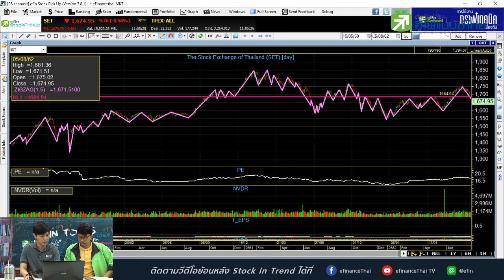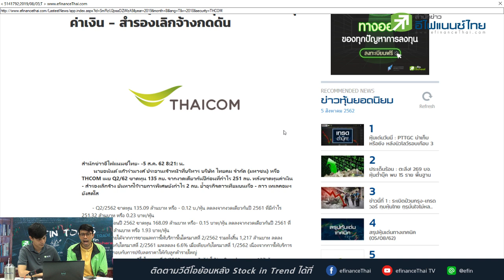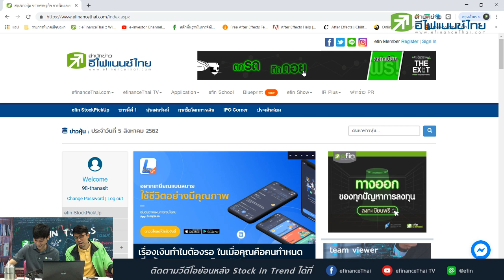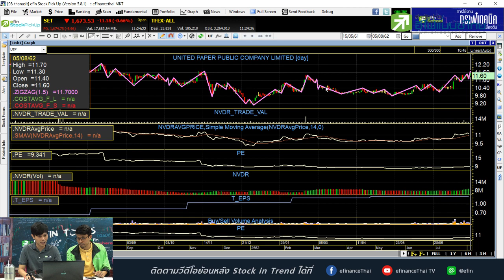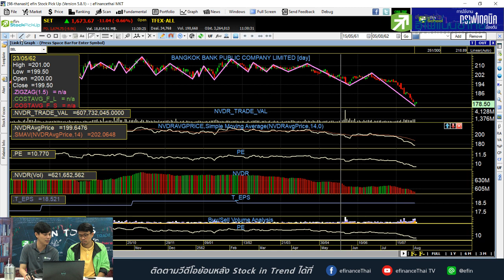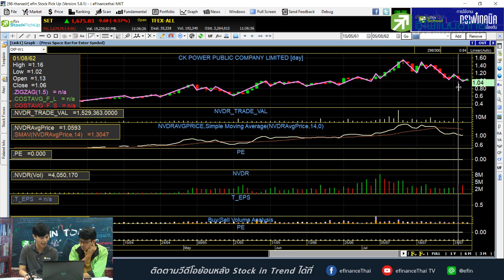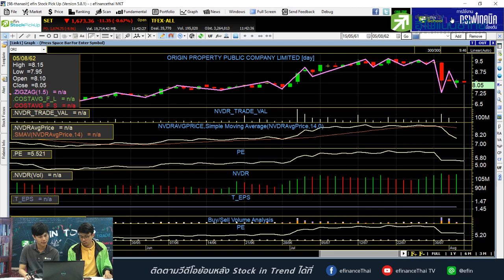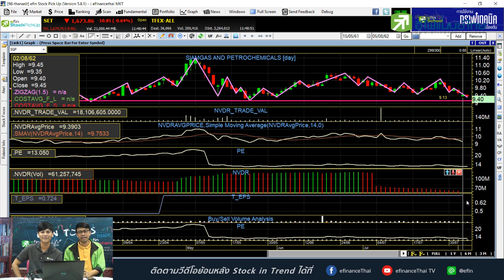ระเบิดจะป่วน SET ต่อหรือไม่ ?, THCOM อ่วม! กำไร Q2/62 ดิ่งหนัก - Stock in Trend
จับกระแสหุ้นเด่น หุ้นเด็ด หุ้นเป็นประเด็น [Stock in Trend] xประจำวันที่ 05/08/2019

ประเด็นที่น่าสนใจวันนี้
1. ระเบิดจะป่วน SET ต่อหรือไม่ ?
2. เปิดโผ 269 หุ้นต่ำบุ๊ค คัด 15 ตัวเด่น พื้นฐานปึ้ก - ปันผลปัง
3. THCOM อ่วม! กำไร Q2/62 ดิ่งหนัก
หุ้นที่ถามเข้ามาวันนี้ TPIPP / UTP / PTTGC / SGP / PTG / SIRI / ORI / WORK
CSB ติว(อินเวส)เตอร์ Vol.4 ตอน The EXIT ทางออกของทุกปัญหาการลงทุน 17 ส.ค. นี้ แล้วคุณจะไม่พลาดอีกต่อไป ลงทะเบียน ฟรี
ทดลองใช้เครื่องมือ efin Stock Pick Up ฟรี!
ติดตามข้อมูลข่าวสารเพิ่มเติมได้ที่ Line ID : @efin
line : @efin